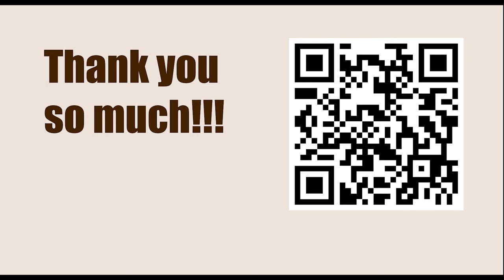Vlastimil Hort vs Shimon Kagan, Olimpiadi di Siegen 1970 || ISRAEL GELFER (Positional Chess)